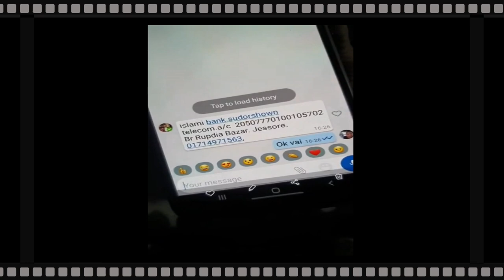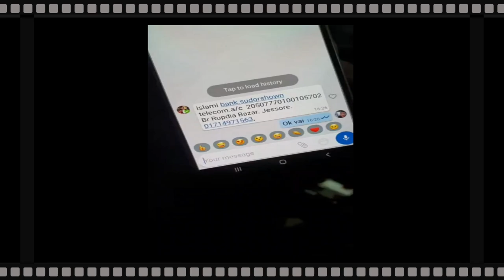শত প্রবাসীকে নিঃস্ব করে | পালিয়ে গেছে এই লোক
শত শত প্রবাসীকে নিঃস্ব  করে পালিয়ে গেছে এই লোক
লক্ষ লক্ষ সৌদি রিয়াল নিয়ে
একে ধরিয়ে দিতে শেয়ার করুন এই ভিডিও ।